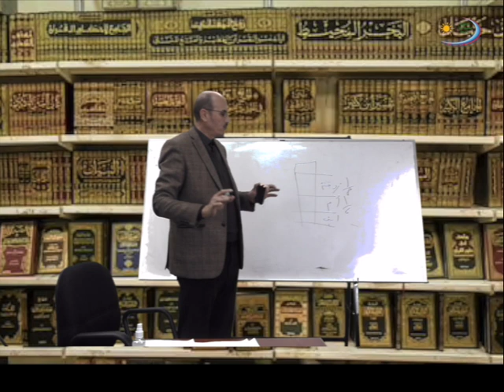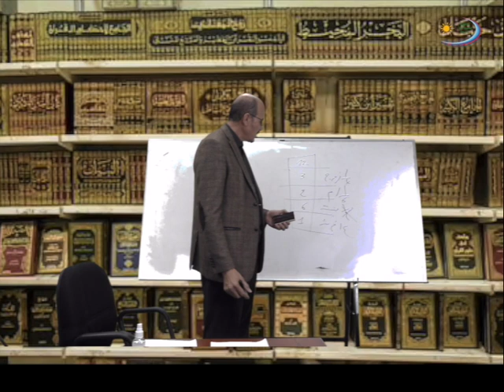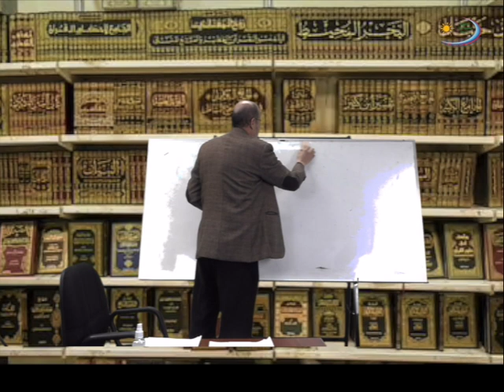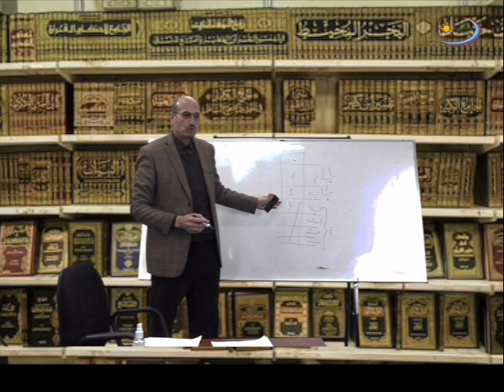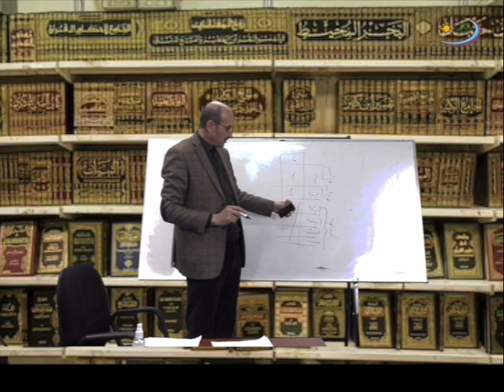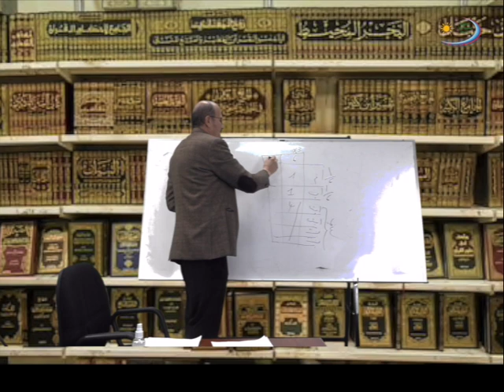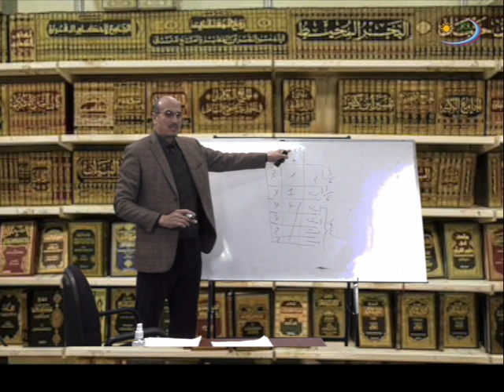EL MOUSLIH 3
Cette vidéo traite de EL MOUSLIH 3